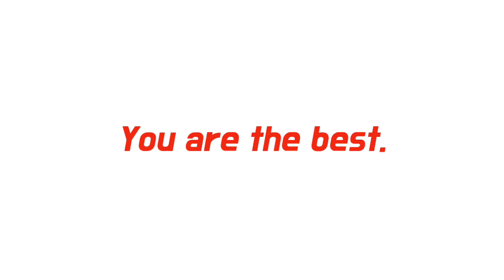[LIVE]🔴 WEST BROMWICH ALBION VS MANCHESTER UNITED DI MOLA TV | Minggu, 14 Februari 2021 | EPL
live streaming wba vs man utd di mola tv!!